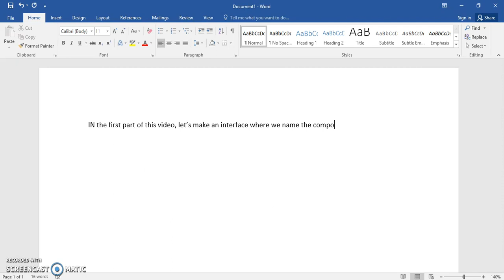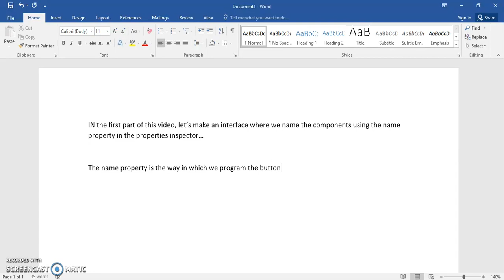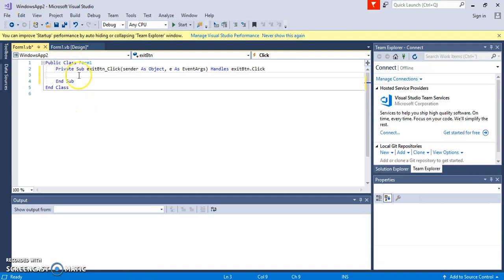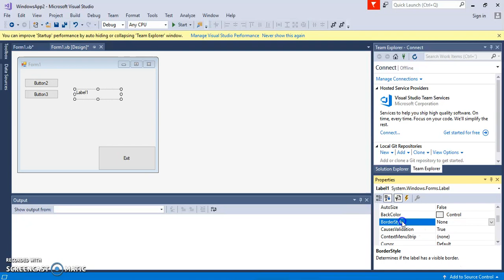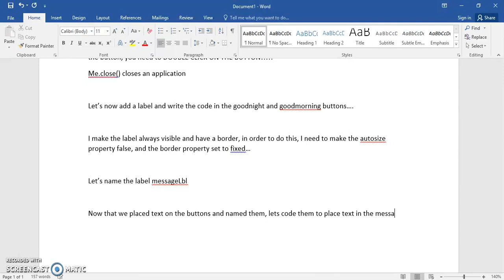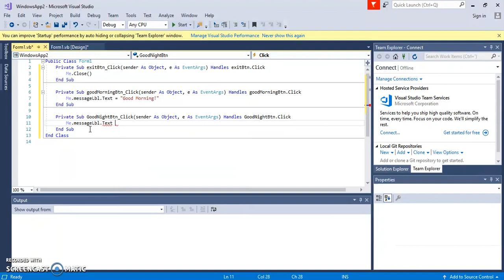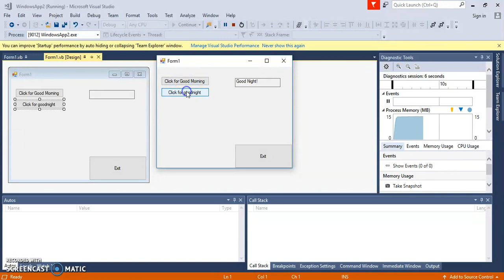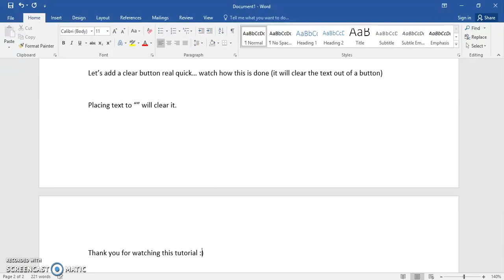Chap01 quiz review program (from the do now)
This tutorial will teach 3 objectives
(1) coding an exit button and coding a button to place text in a label
(2) the difference between the name and text property
(3) Coding a button to clear a label (bonus *Not ON QUiZ!!)